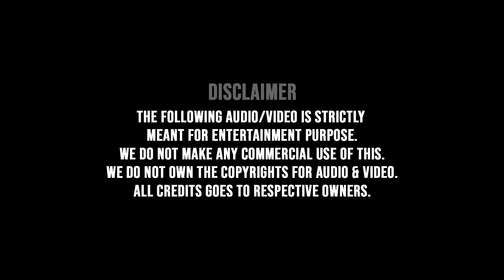Rakshana & Rahul wedding at Kudavasal, Kumbakkonam